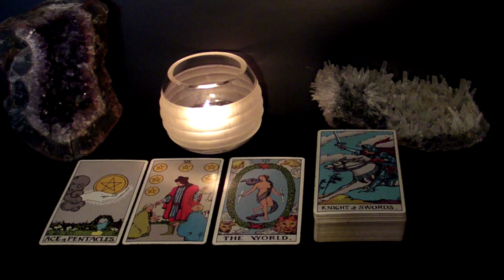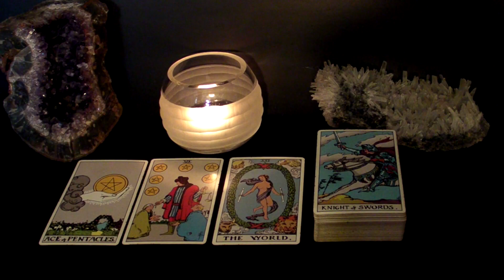CAPRICORN - April 2021 "BEWARE" Tarot Reading